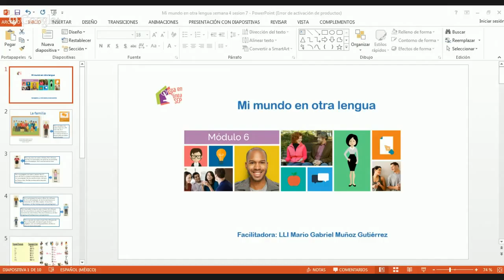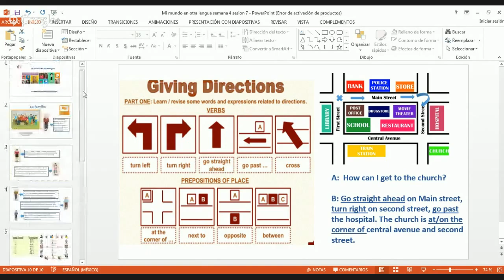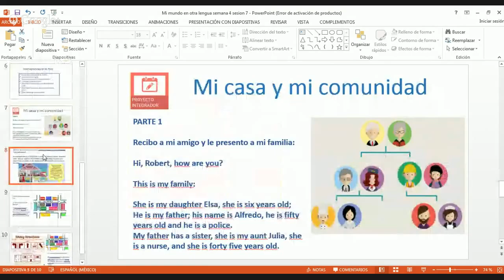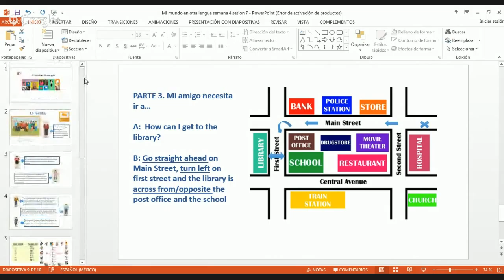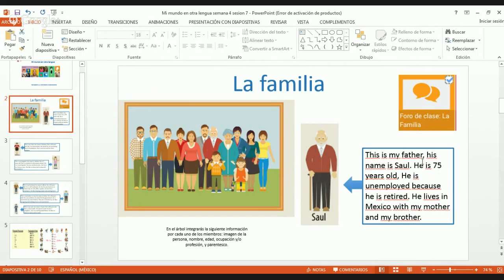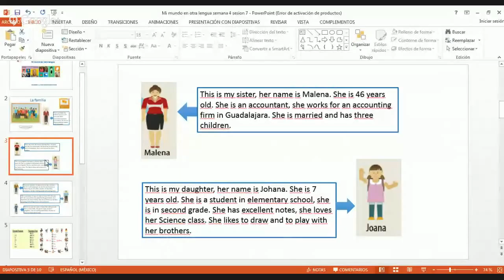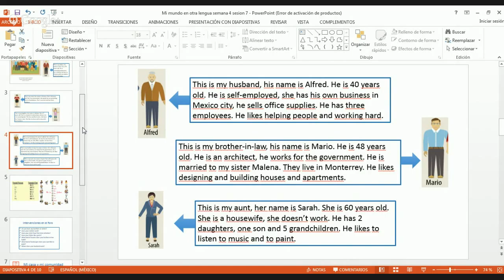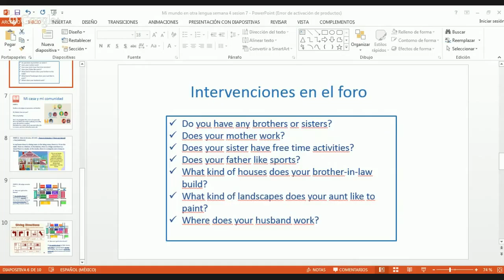Proyecto Integrador: Semana 4, sesión 7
En esta sesión resolveremos dudas sobre el proyecto integrador.